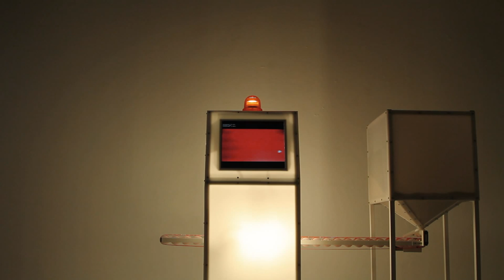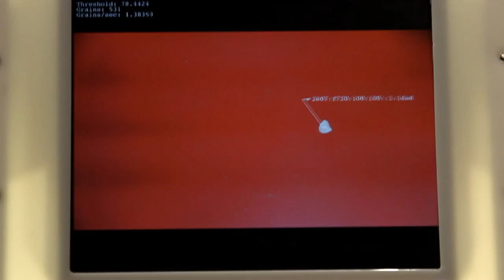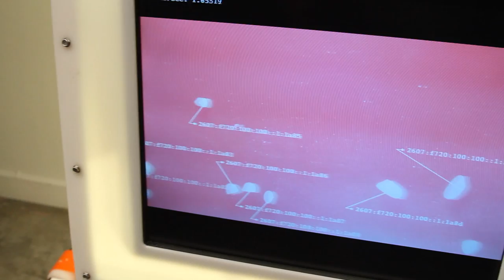Granular Address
Granular Address is a machine for processing and assigning IPv6 addresses to individual grains of rice.